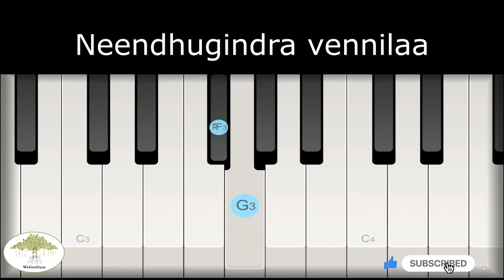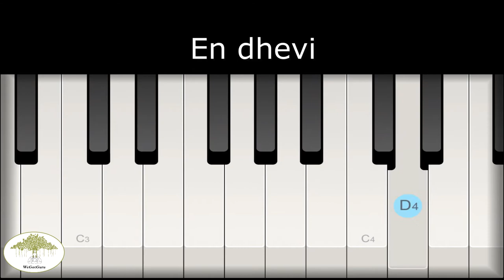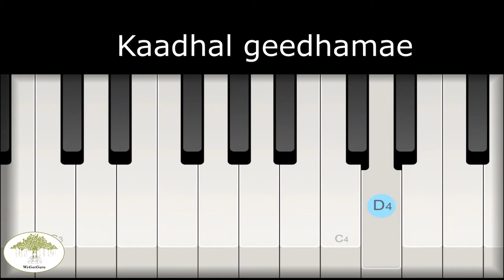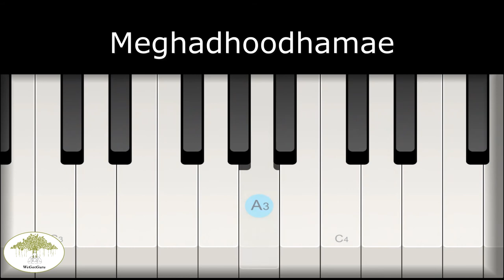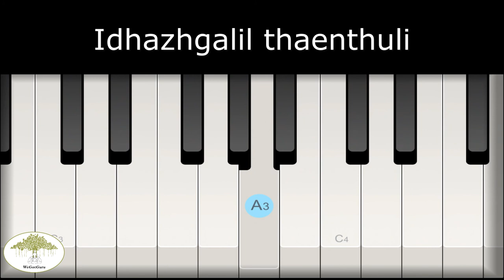Neela Vana Odayil | Keyboard / Piano Tutorial | WeGotGuru | Learn Music Online